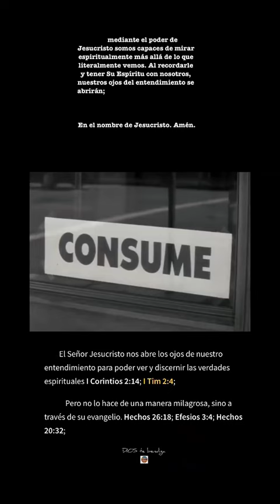Mirando espiritualmente más allá